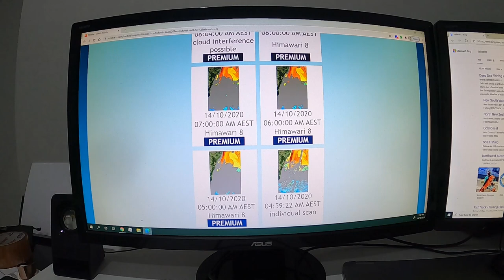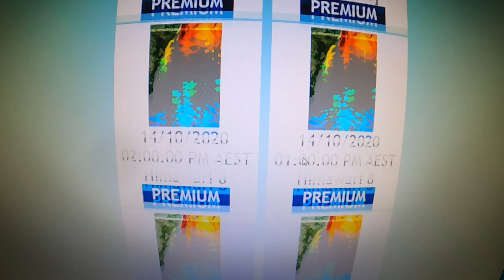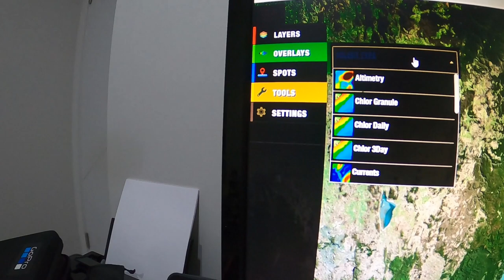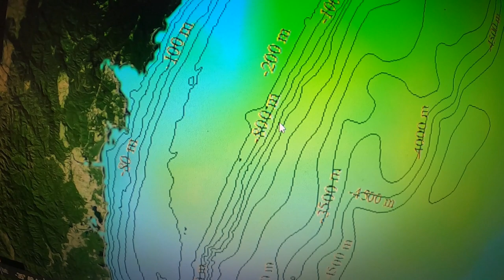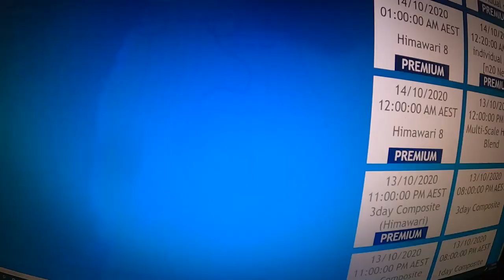USING RIPCHARTS to CATCH MORE FISH how to understand this data!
Thought I would give you a VERY BRIEF, simpletons explanation of why these factors are SO important to improve your catch rates for offshore, pelagic fish species like tuna and marlin.